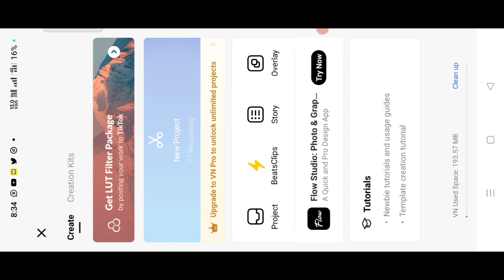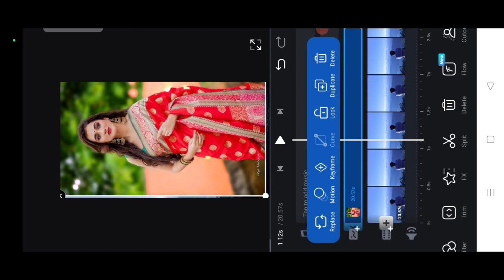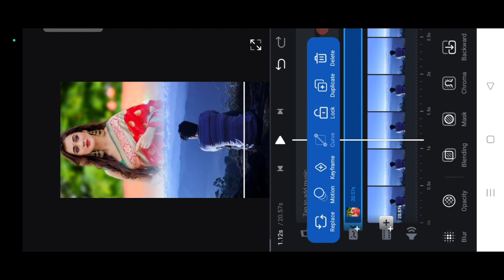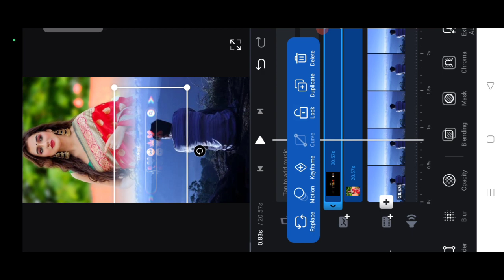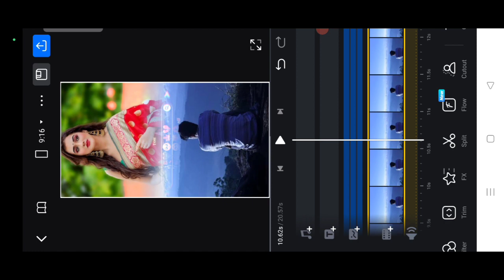VN trending reels EDITING || VN se Instagram Reels Editing kese kare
about video
Hy iam Bhikharam Bhakar today new DJ car 🚗 photo in display home and the other song

Hello friend अगर आपको मुझ से कोई भी वीडियो बनवाना चाहते हैं तो उसके लिए आपको कुछ pay करना   होगा

Call me 4 App
🆔 BRBphotovideo@cm

B.R.B photo &video
Amazon
Ring Light Tripod

VN TRENDING Instagram reels
VN se Instagram reels Editing kese kare